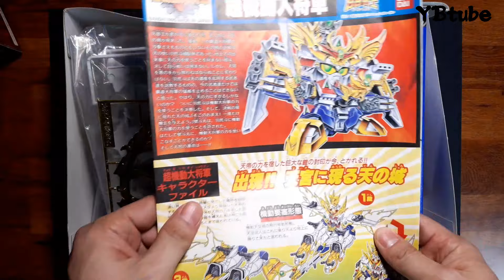[BB전사 153] 초기동 대장군 휘라강극체 BB戦士[153] 超機動大将軍 Choukidou Daishougun Kirahagane Gokusai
고전 SD프라모델  BB전사 SD전국전 초기동대장군 휘라강극체 입니다.

3가지 형태로 변신하는 아주 신기한 친구입니다 ㅎㅎ

즐겁게 봐주세요  !!  감사합니다 !!